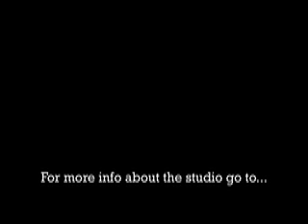Sylis Assigned Studio Session 2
Here's the new video update of us in the studio recording "water and wine"..so check it out!